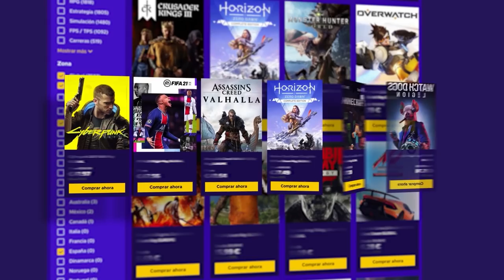"El PEOR JUGADOR del MUNDO" | Road to Diamond #6 | Caramelo Rainbow Six Siege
✅ Road to Diamond en este Gameplay de Rainbow Six Siege español en Crystal Guard.